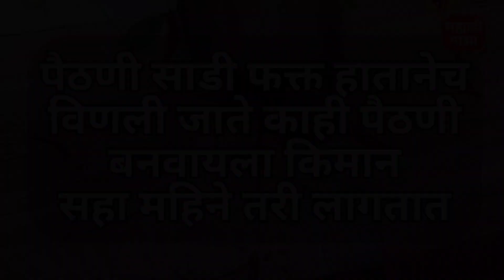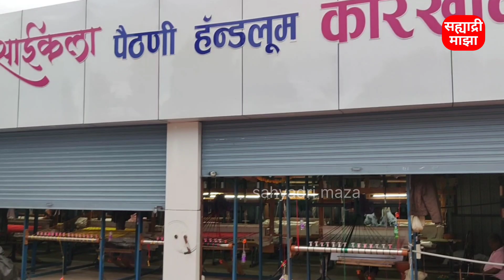हातमागावर हाताने विणकाम केलेली पैठणी विकते लाखात, असे होते विणकाम | sahyadri maza | paithani saree